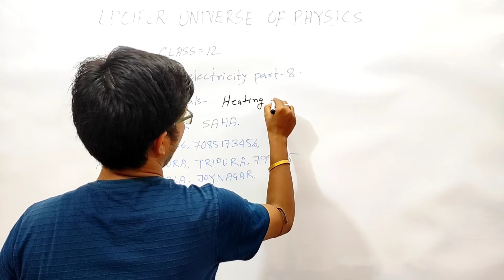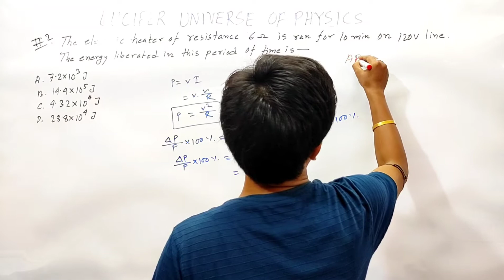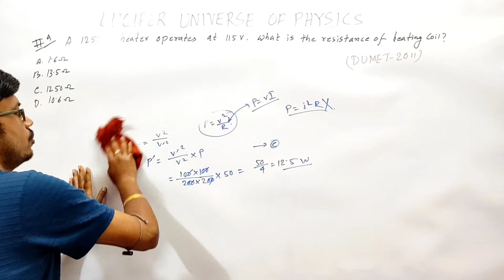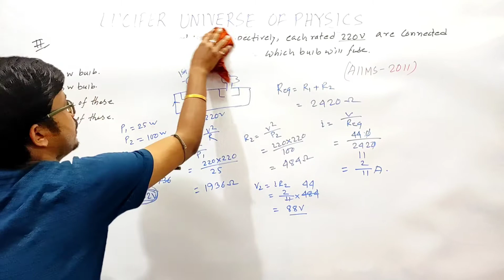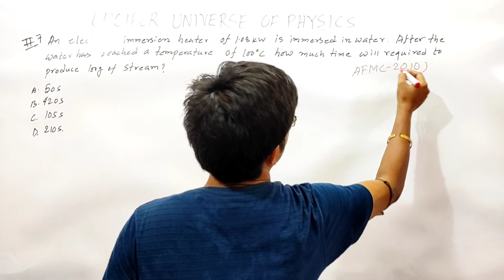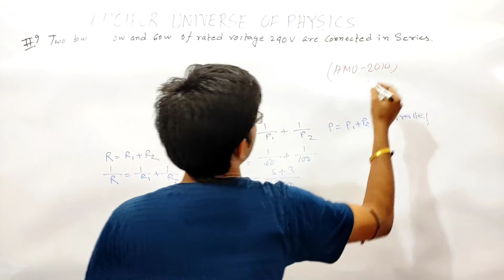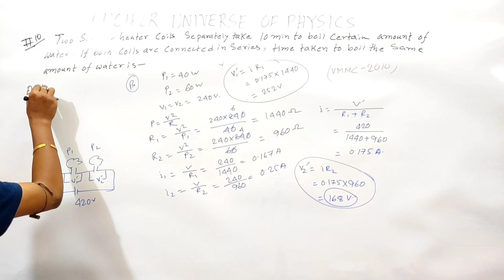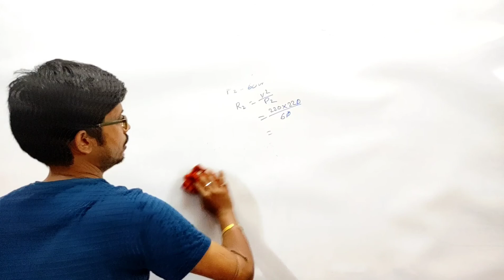Current electricity part 8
Hello students... In this video we learn about current electricity the second unit of class 12 in hindi/English... dont worry...here i will discuss every topic and give u notes... if you face any kind of problems then you can contact me..here we do some numericals which is important for NEET/JEE MAIN/BOARD .dont skip and serially watch one by one... for next video watch playlist. you definately learn from my channel. watch share and subscribe... thank you.

watch my next video. 👇👇

coming soon😜😜